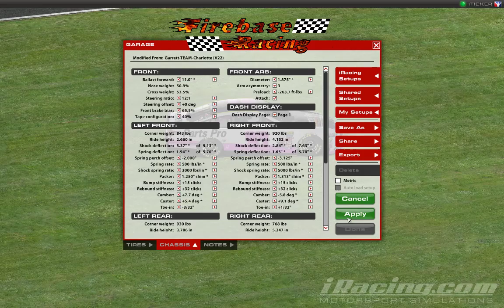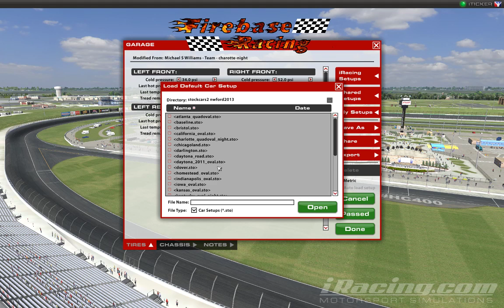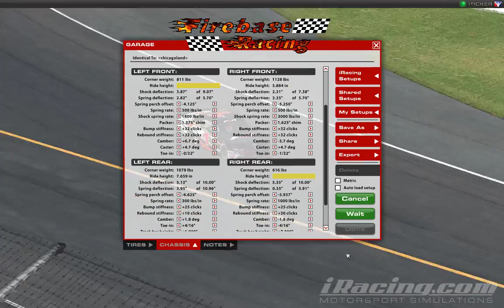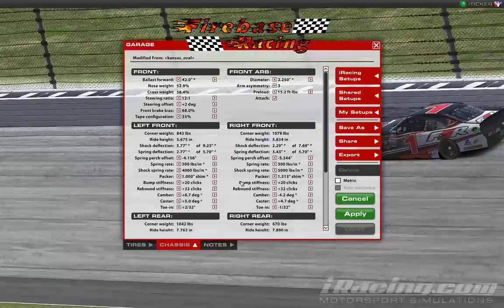PICKUP CUP AT OLD DAYTONA WITH NO MIC